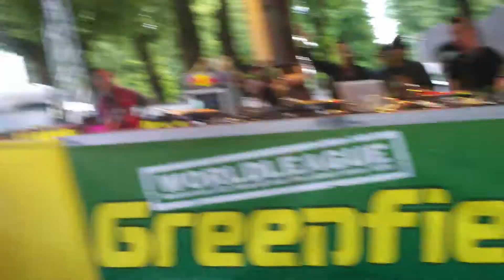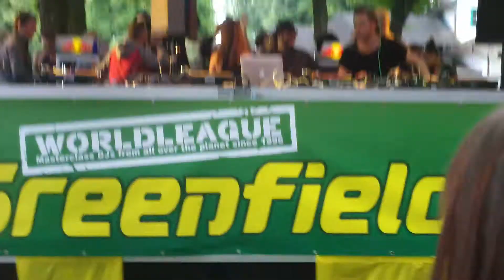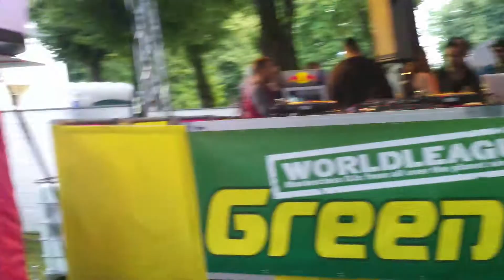Davide Squillace GREENFIELDS OPEN AIR 2012 by.Obi 1311 HQ.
WORLD LEAGUE presents

GREENFIELDS OPEN AIR 2012
SONNTAG, 22.7.12
11-22 UHR
MÜNCHEN - GALOPPRENNBAHN RIEM

with
LOCO DICE
MARCO CAROLA
MATHIAS KADEN
MACEO PLEX
DAVIDE SQUILLACE
RENE VAITL